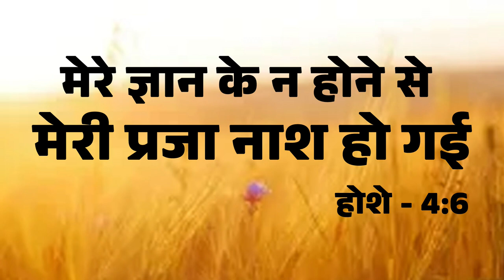Big Testimony || 4 साल से पीड़ित बहन को परमेश्वर का ज्ञान समझने से,कई दुखों से मिला छुटकारा